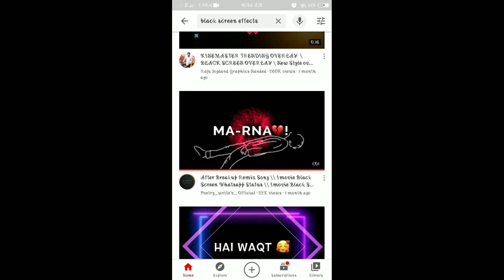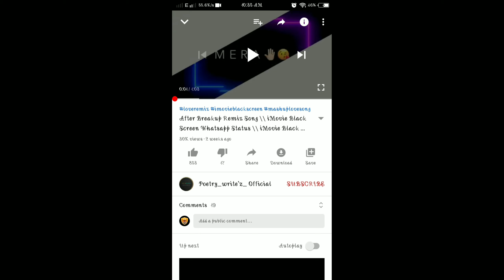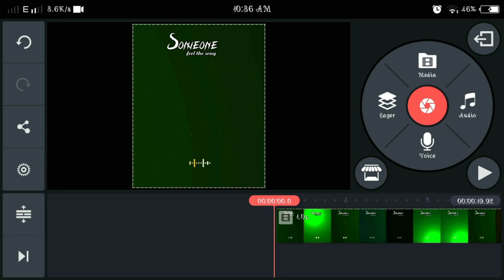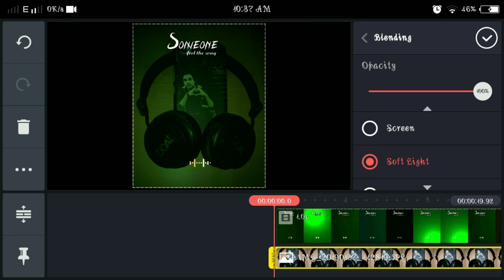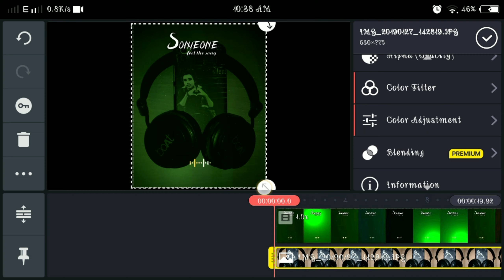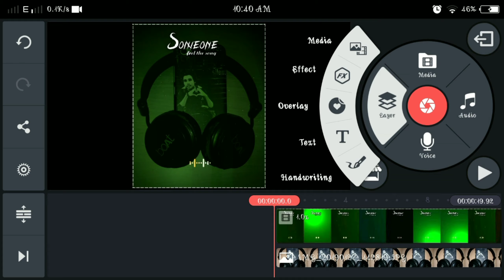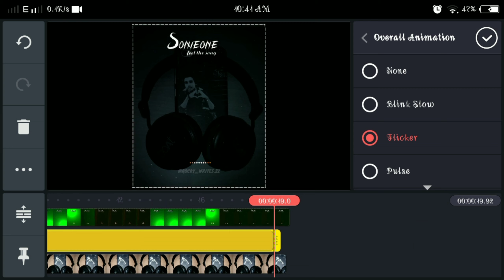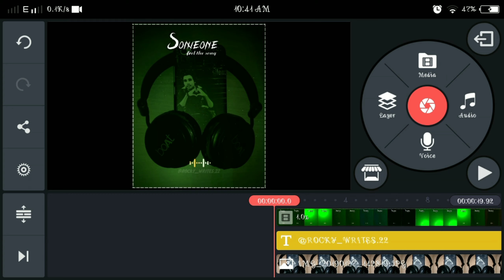How To create light effect trending video status in kinemaster/Phone se video status kese banaye/1/